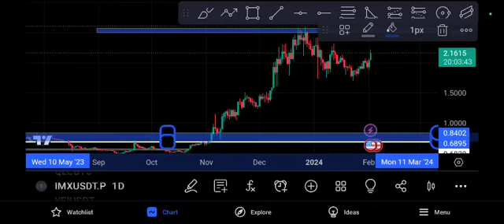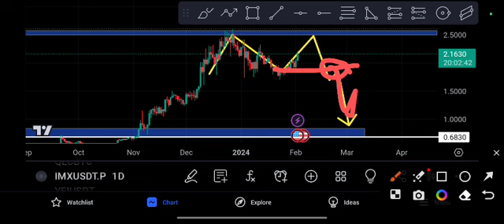IMX coin URGENT NEWS! IMX Price Prediction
Queries Solved:
1.  today target
2.  price today
3.  price prediction
4.  token today target

imx cryptocurrency,imx coin,immutable coin,imx price prediction 2023,imx crypto,imx,immutablex . # imx coin ,#